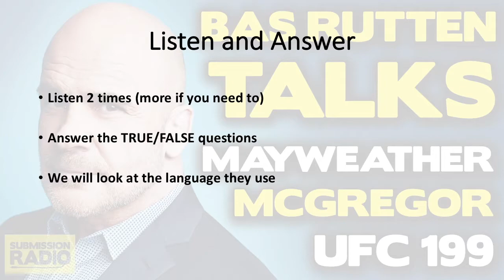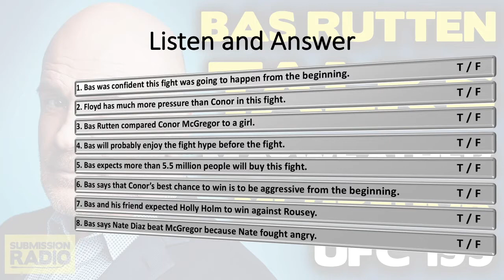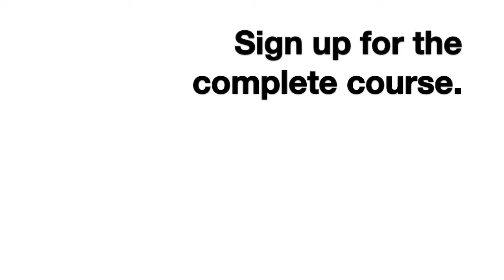English Listening Practice - Mayweather/McGregor (Bas Rutten Interview)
Practice your listening with